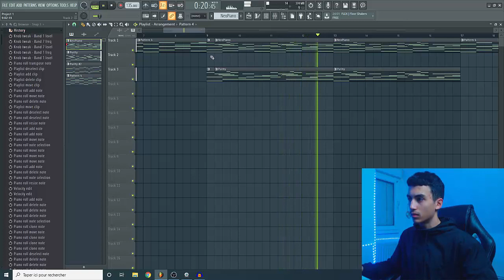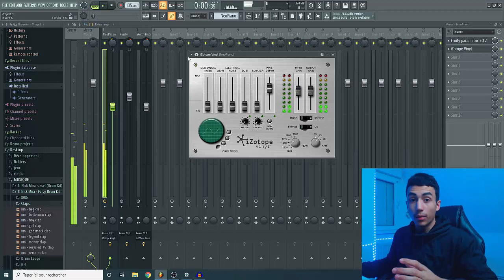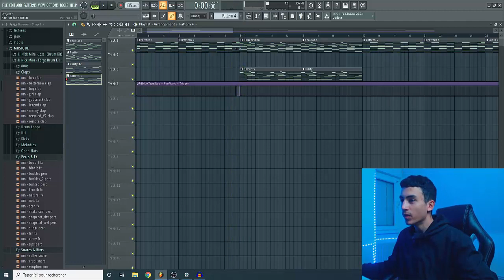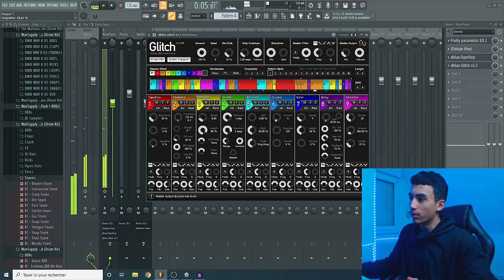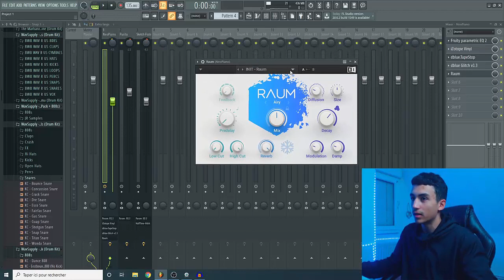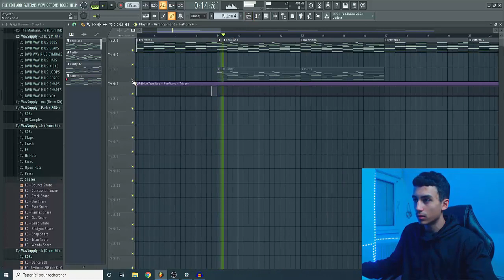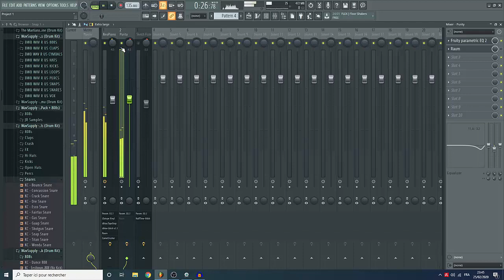TOP 5 DES MEILLEURS PLUGINS GRATUITS EN 2020 SUR FL STUDIO 20 - tuto rap trap débutant